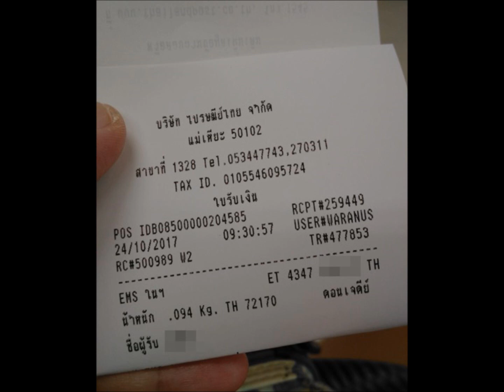ส่งตุ๊กตาถักพวงกุญแจให้ลูกค้าค่ะ 24 ต ค 60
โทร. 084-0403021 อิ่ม